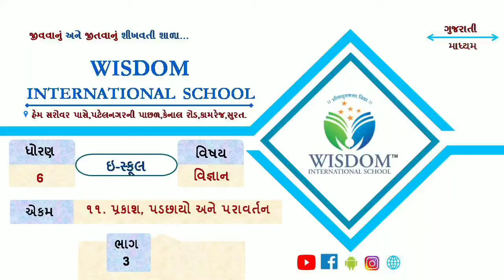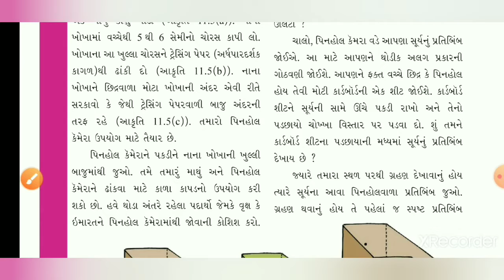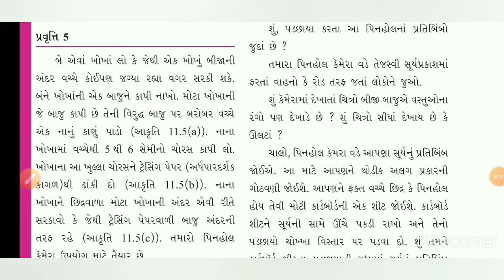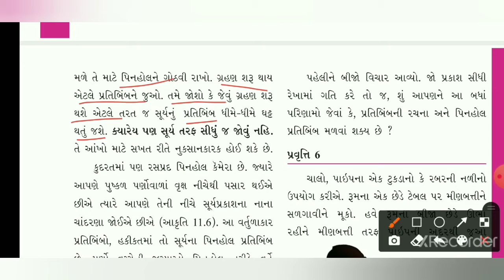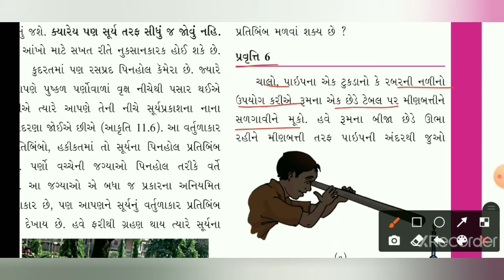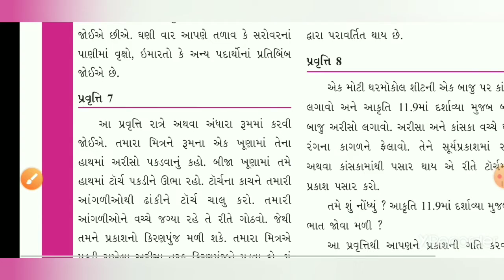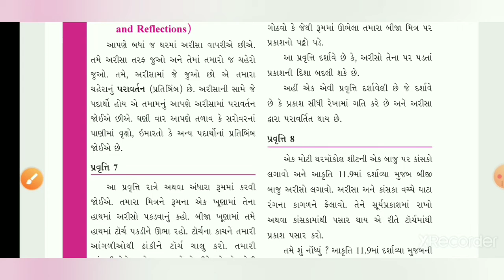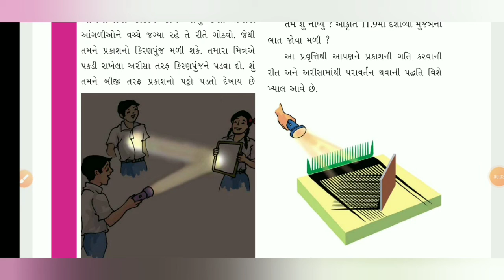ધોરણ-૬, વિજ્ઞાન, ch-11, ભાગ-3